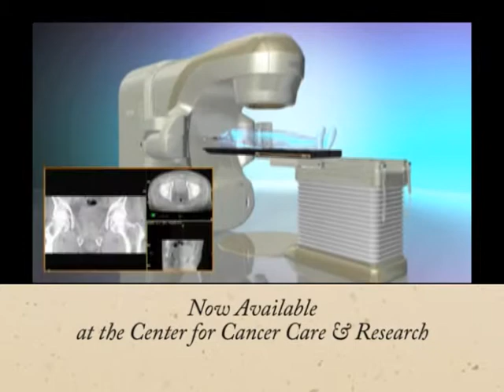Radiation Therapy with Pinpoint Accuracy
The Center for Cancer Care & Research (CCCR) recently added a new TrueBeam™ linear accelerator to their fleet of cancer-fighting equipment in the radiation therapy department. The new 30,000 pound unit is the Center's second TrueBeam™ linear accelerator, which administers a dosage of high-energy x-rays to a patient's tumor, working to eliminate the cancer, but preserve the surrounding healthy tissue -- permitting treatment of the most challenging cases and smallest areas. This new equipment allows faster treatment delivery, which means patients will spend less time on the treatment table. In addition, the simplified treatment console and less computerization means therapists spend more time with patients.

For more information about Watson Clinic's radiation oncology services, call the Center for Cancer Care & Research in Lakeland at , and in Bartow at ,